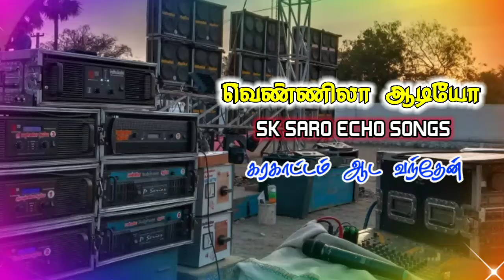💫karakattam ada vanthen song 🎶 echo effect 🎼 SK SARO ECHO SONGS 🎧 வெண்ணிலா ஆடியோ 💥echo